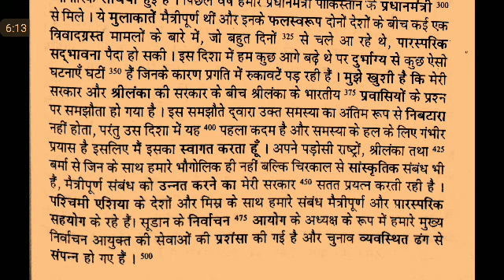WPM Ramdhari Gupta-2 Exercise #57, khand 2 series, SSC Stenographer, Steno Dictation, steno 2020